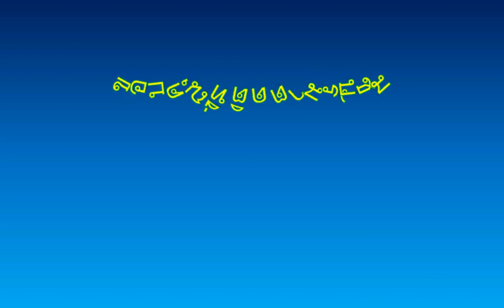สู่ดินแดนบนท้องฟ้า เกม Mario & Luigi Superstar Saga part 18 //พักสร้างมานั่งเล่น ครั้งที่ 86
เหนื่อยมั้ยกับการสร้างเกม เรามาพักให้สบาย แล้วมาเล่นเกมกันบ้างดีกว่า
ในที่สุดก็เดินทางสู่ชั้นบนสุดของ Joke's End เราได้เจอกับ Fawful ลูกน้องของ Bowletta เราได้ส่ง Beanstar ปลอมให้มัน แต่มันก็รู้ทันเลยขโมยของจริงไปได้ แต่ก็ไม่วายที่เราจะใช้เจ้า Luigi ชิงตัวเจ้าหญิง Peach กลับมาคืนได้เช่นกัน และ Luigi ก็หาทางหนีจากยาน Bowletta ได้ แต่กลับตกลงทรายดูดและตกไปใต้ทะเลทรายอีก Mario ที่ไปช่วย Luigi และกลับมาที่ Beanbean kingdom กลับพบว่าปราสาทของ Bowletta กำลังโจมตีเมืองอย่างหนัก แถมเมืองก็อยู่ลอยฟ้าด้วย เราต้องการปีกที่จะบินไปบนนั้น นี่คือจุดตัดสินของเรื่องนี้แล้ว!!!